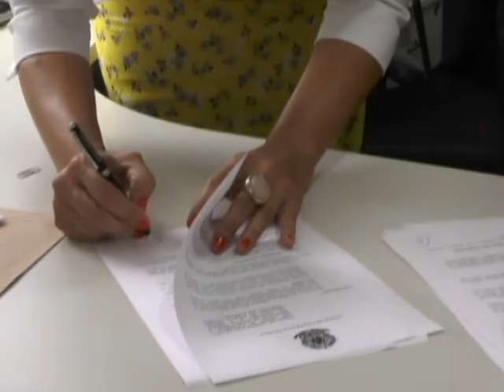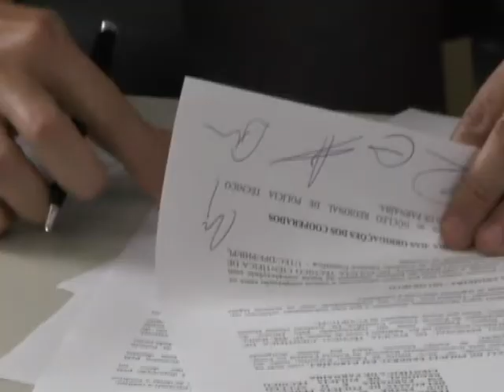Perícia Criminal fará seus laudos definitivos de drogas em Parnaíba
Os laudos periciais relacionados a entorpecentes serão feitos na Delegacia de Polícia Federal de Parnaíba por conta de uma parceria firmada junto a Polícia Civil do Piauí, o Ministério Público, Judiciário e o Instituto de Criminalística do Piauí.